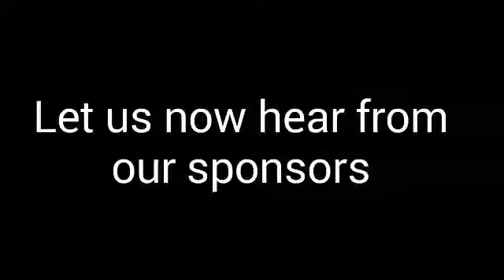Expectations VS Reality - Fiesta Edition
Warning the following video contains skits.

Social Media Links (Updated)